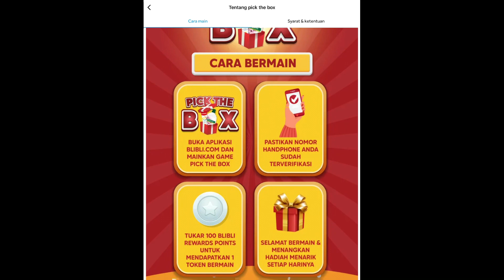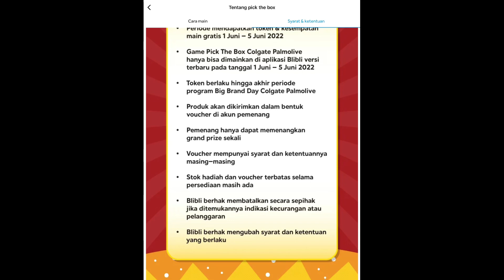HP Gratis - Samsung M33 5G Gratis - Cara Mendapatkan HP Gratis 2022 - Android Gratis - HP Murah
Link Pembelian Barang Hasil Buruan Flash Sale / Mystery Box / Undian / Review